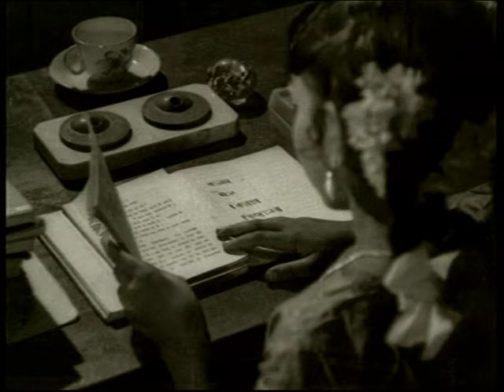Chithi Tamil Movie Songs | Kaalamithu Video Song | Gemini Ganesan | Padmini | MS. Viswanathan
Kaalamithu Video Song from Chithi Tamil Movie on Pyramid Music, ft. Gemini Ganesan and Padmini. Music composed by MS. Viswanathan.

Full Details:

Song: Kaalamithu
Singer: P Susheela
Director: KS. Gopalakrishnan
Producer: Chitra Productions

Chitthi movie also stars R Muthuraman, Nagesh, and MR Radha among others. This film was remade in Hindi as Aurat and in Telugu as Pinni.